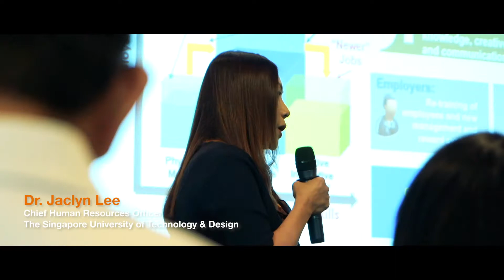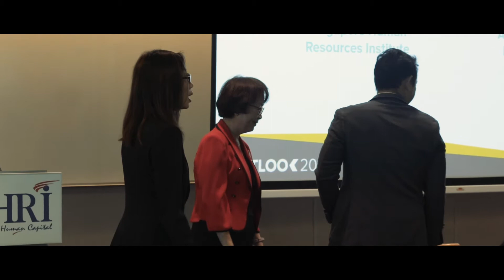SHRI Outlook 2019 Event Highlights | 16th January 2019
Event highlight video for SHRI Outlook 2019

Cheers,
Firefly Photography